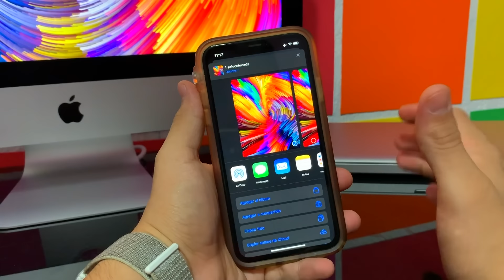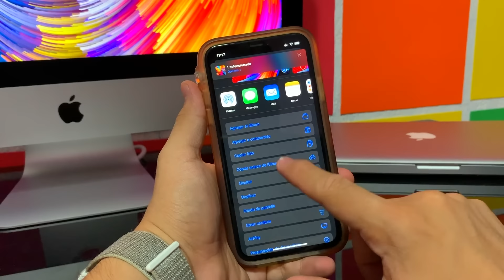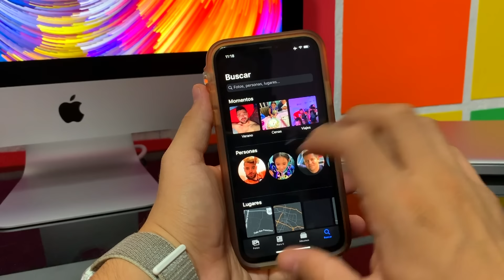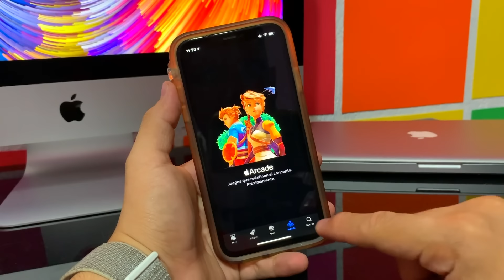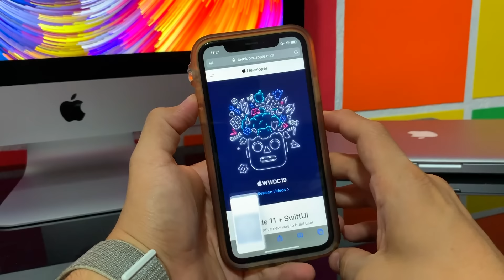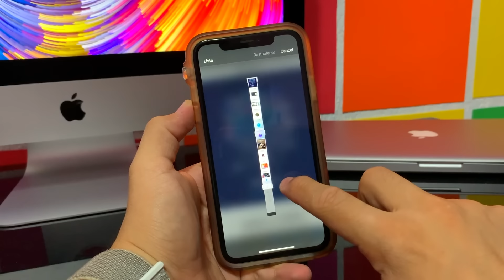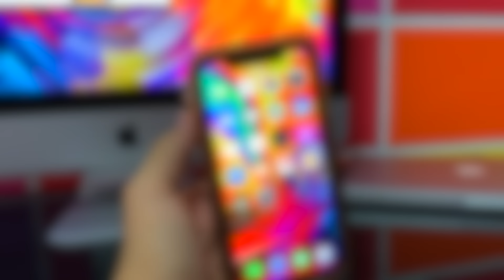iOS 13 beta 3 ¡ESTO FUE LO QUE ME ENAMORÓ!